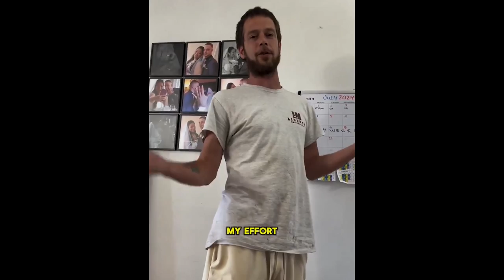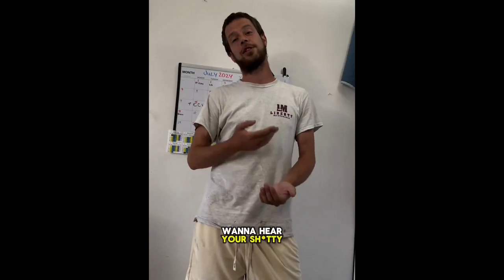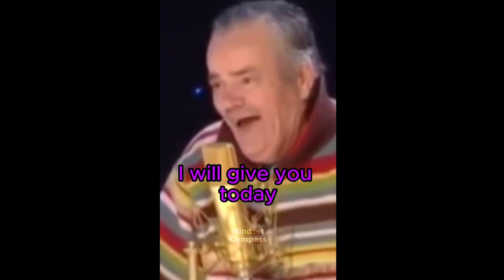Delusional Woke People Getting OWNED #1